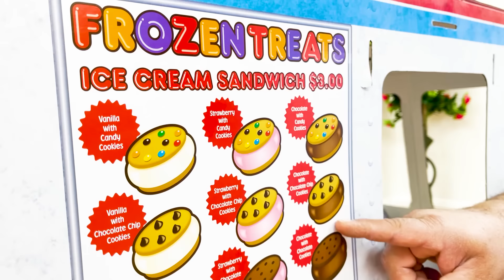Fruits & Vegetables Ice Cream Song | Nursery Rhymes Sing-along Kids Songs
Sing-along to the new Fruits and Vegetables Ice Cream song! This fun nursery rhymes for kids will have them laughing and learning about healthy fruits and vegetables to eat. Maddie tries to make ice cream to sell to her customers in this funny song for kids to enjoy.